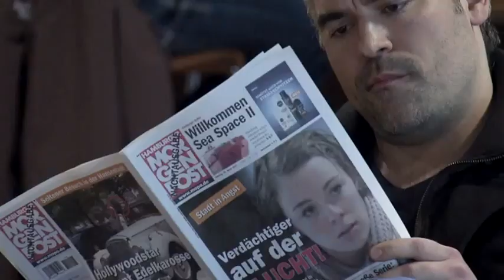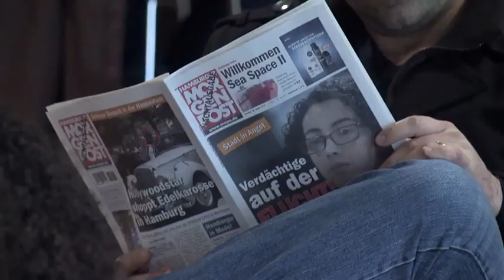Funny Videos- The Stress Test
Funny Videos- German Nivea ad pranking people put under heavy stress and their reactions are priceless.